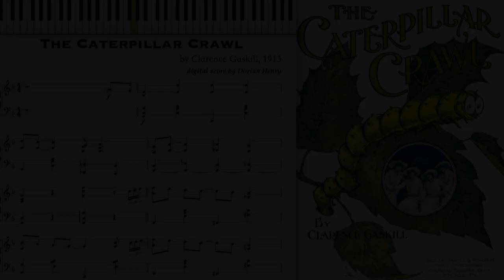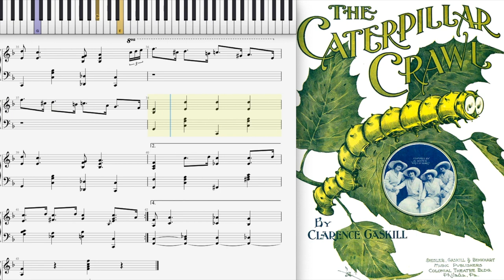The Caterpillar Crawl by Clarence Gaskill (1913, Ragtime piano)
The Caterpillar Crawl by Clarence Gaskill 1913